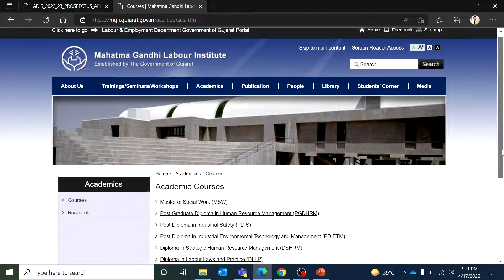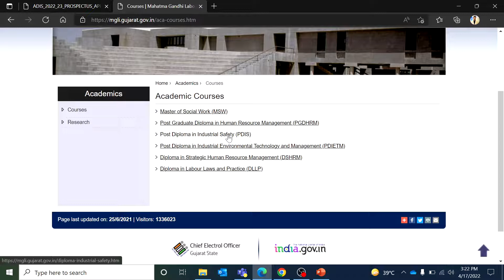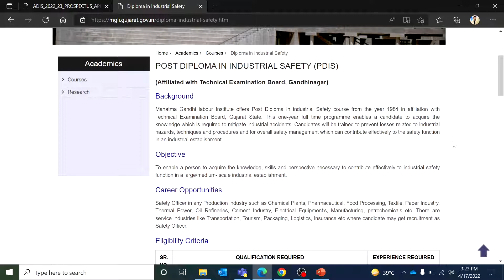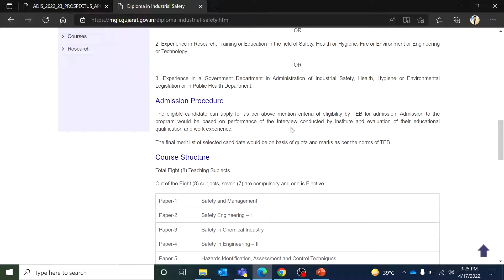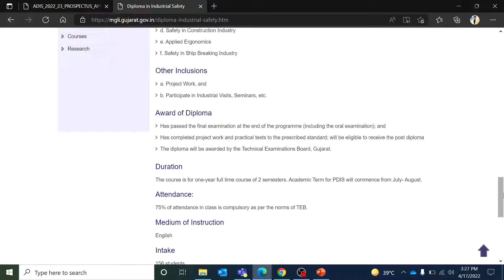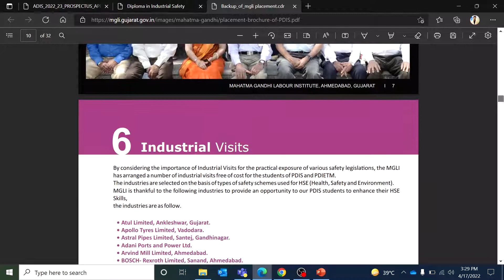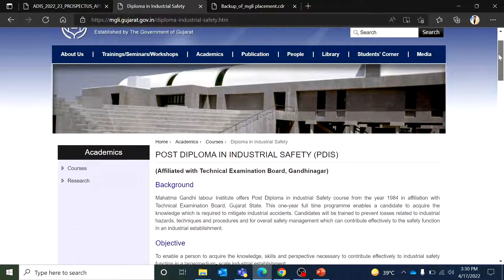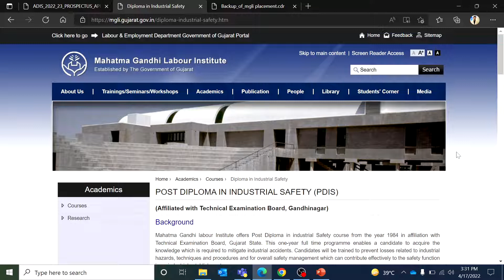With Placement Assistance, Mahatma Gandhi Labour Institute (MGLI) offers Post Diploma (PDIS) program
This one-year full time programme enables a candidate to acquire the knowledge which is required to mitigate industrial accidents. Candidates will be trained to prevent losses related to industrial hazards, techniques and procedures and for overall safety management which can contribute effectively to the safety function in an industrial establishment.